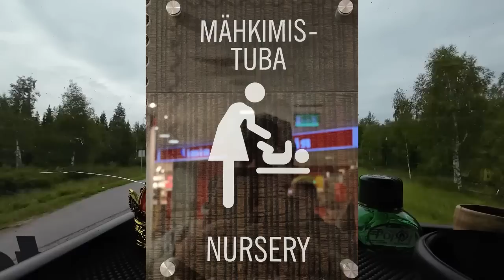Back in business!! Lomamuistoja, tukin lastaus/purku, sullikuorma päälle. TILAA KANAVA!!